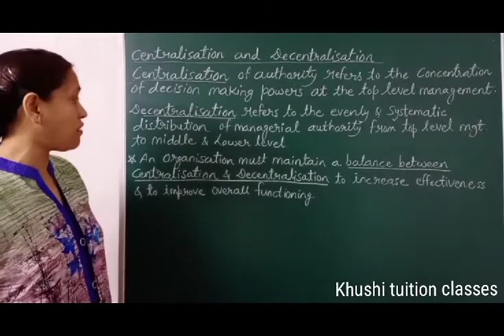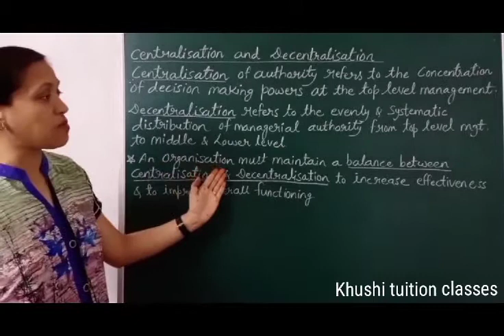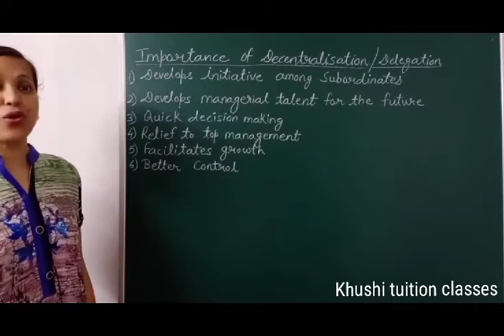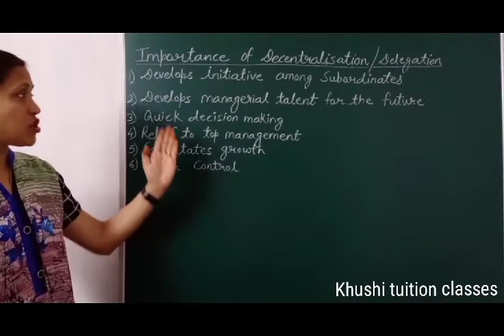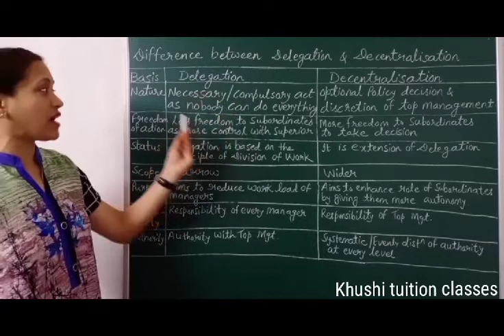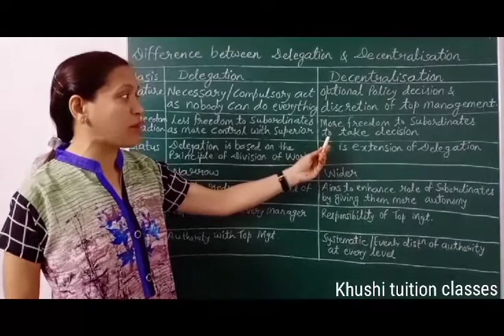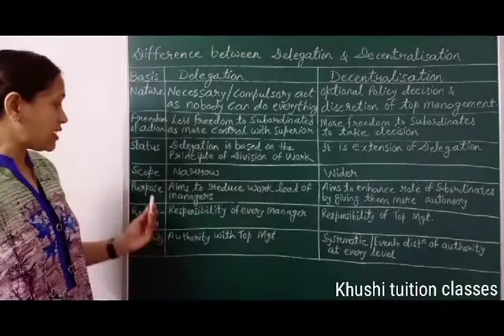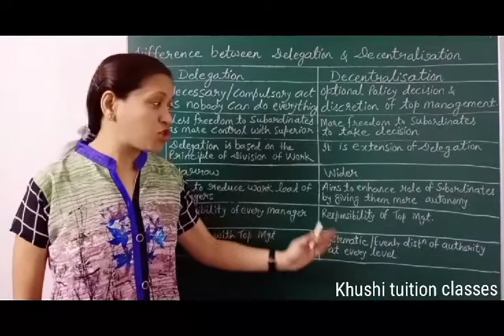Decentralisation & Centralisation /Organising /Part 7/Class 12/Business Studies/Chapter 5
In this video you will learn about the  chapter 5  Organising#

Decentralisation & Centralisation-
1) Meaning
2) Importance of Decentralisation/ Delegation
3) Difference between Delegation &
     Decentralisation